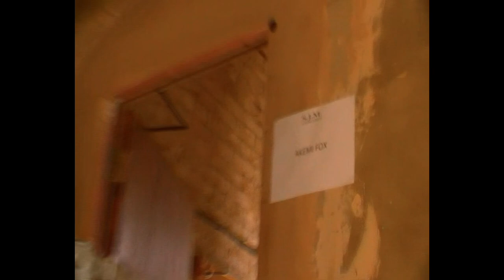opening up for Kelis vlog 💋❤️🍓 | Akemi Fox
Omg literally had the best time opening up for the wonderful Kelis. I vlogged the week leading up to it and the night, watch me chit chat about it and my life! Hope you enjoy!!!

@akemifoxx on all platforms